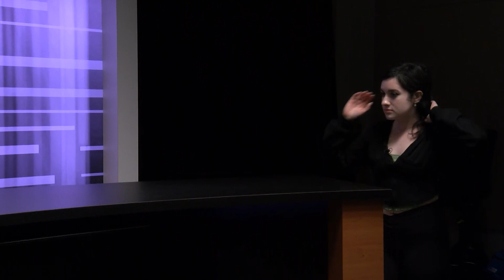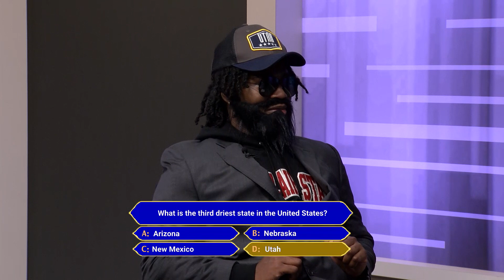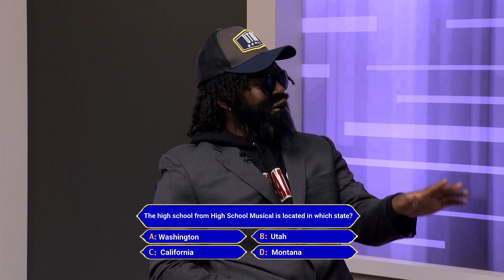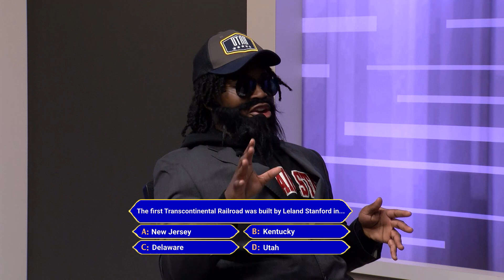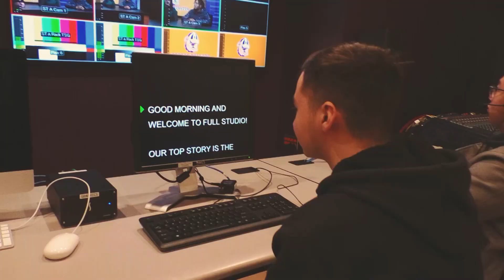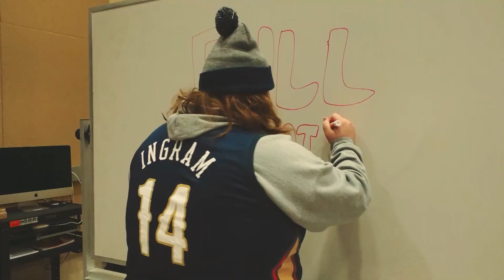Ian Rodriguez Demo Reel - Thursday Morning Live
This is a project and live show that my class did for our TV Production II class at Bergen Community College.
The project was to create a live television show based around any topic we wanted. This show was broadcasted live to FIOS Channel 26 "Torch TV" in Bergen County. We all came together and chose to do a SNL-style show. I performed as talent for the show, playing my character Flip Baymore once again and by playing paper football referee: Derek Lowe.